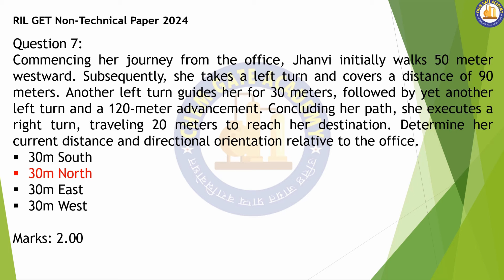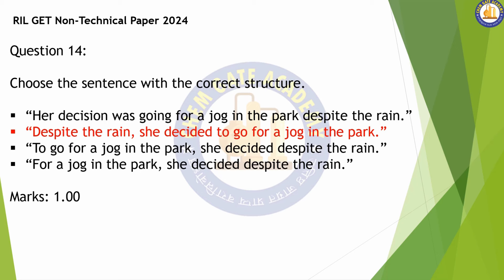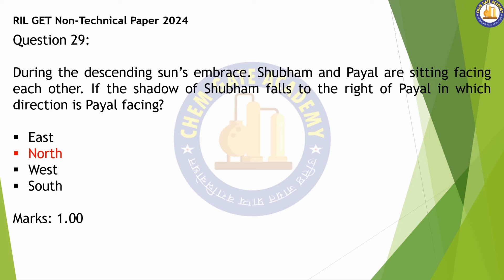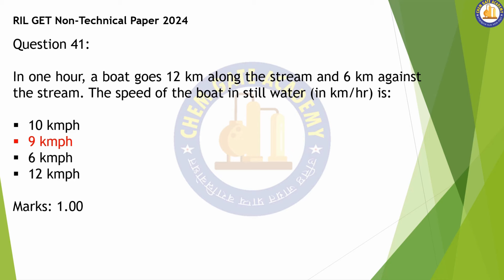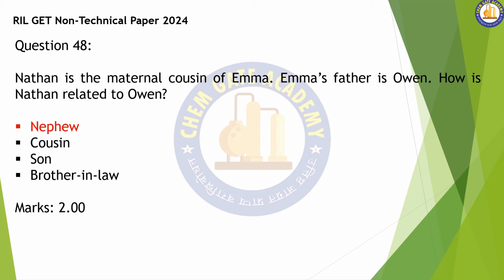Reliance (RIL) GET Campus Placements Aptitude Questions & Answer 2024 (Part-2)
🌟 𝗛𝗥𝗥𝗟 𝗧𝗲𝘀𝘁 𝗦𝗲𝗿𝗶𝗲𝘀 𝗳𝗼𝗿 𝗖𝗵𝗲𝗺𝗶𝗰𝗮𝗹 𝗘𝗻𝗴𝗶𝗻𝗲𝗲𝗿𝗶𝗻𝗴 𝗘𝟭 & 𝗘𝟮 𝗣𝗼𝘀𝘁 ! 🌟

𝗚𝗲𝘁 𝗿𝗲𝗮𝗱𝘆 𝘁𝗼 𝗮𝗰𝗲 𝘆𝗼𝘂𝗿 𝗛𝗥𝗥𝗟 𝗲𝘅𝗮𝗺𝘀 𝘄𝗶𝘁𝗵 𝗼𝘂𝗿 𝗰𝗼𝗺𝗽𝗿𝗲𝗵𝗲𝗻𝘀𝗶𝘃𝗲 𝘁𝗲𝘀𝘁 𝘀𝗲𝗿𝗶𝗲𝘀!

✅ 𝗛𝗶𝗴𝗵-𝗤𝘂𝗮𝗹𝗶𝘁𝘆 𝗠𝗼𝗰𝗸 𝗧𝗲𝘀𝘁𝘀 𝗛𝗶𝗴𝗵-𝗤𝘂𝗮𝗹𝗶𝘁𝘆 𝗠𝗼𝗰𝗸 𝗧𝗲𝘀𝘁𝘀
✅  𝗗𝗲𝘁𝗮𝗶𝗹𝗲𝗱 𝗦𝗼𝗹𝘂𝘁𝗶𝗼𝗻𝘀 & 𝗘𝘅𝗽𝗹𝗮𝗻𝗮𝘁𝗶𝗼𝗻𝘀
✅ 𝗣𝗲𝗿𝗳𝗼𝗿𝗺𝗮𝗻𝗰𝗲 𝗔𝗻𝗮𝗹𝘆𝘀𝗶𝘀 𝗣𝗲𝗿𝗳𝗼𝗿𝗺𝗮𝗻𝗰𝗲 𝗔𝗻𝗮𝗹𝘆𝘀𝗶𝘀
✅ 𝗔𝗳𝗳𝗼𝗿𝗱𝗮𝗯𝗹𝗲 𝗣𝗿𝗶𝗰𝗲 𝗔𝗳𝗳𝗼𝗿𝗱𝗮𝗯𝗹𝗲 𝗣𝗿𝗶𝗰𝗲

👉Visit Chemgate Academy Website for Courses/Study material/Test Series

📌 GATE 2025 Chemical Engineering Complete Course | Package 'B' | Chemgate Academy | Faculty: Ajay Pratap Singh Sir

Course content:
📌 Complete GATE Recorded lectures (including Mathematics and Aptitude).
📌 Detailed Study material (Digital access).
📌 Quick Revision Notes (Digital access).
📌 GATE previous year questions with solution booklet (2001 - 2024).
📌 Subject wise assignment sheet.
📌 Daily doubt resolving session on Portal/Call/WhatsApp.
📌 Personal mentorship program.

👉 GATE Chemical Engineering Detailed Handwritten Notes + Complete Study Material By Ajay Pratap Singh Sir:

📚 We are available on various platforms to provides updates on GATE and other PSU exams:
Join our telegram group for gate chemical engineering preparation and psu guidance and discussion, where you will get all the updates about the jobs too.